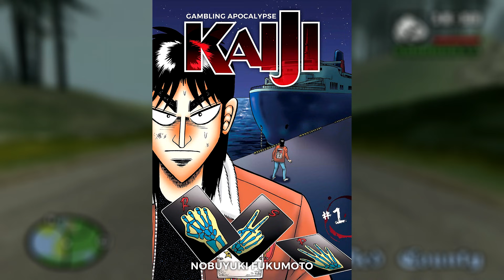Round 6 é um Plágio descarado?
Vamos falar um pouco sobre...